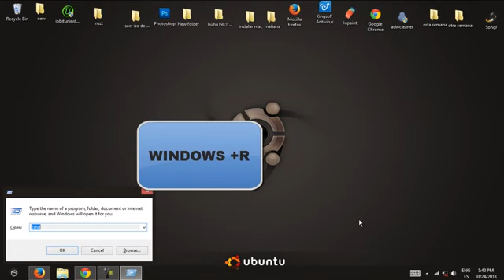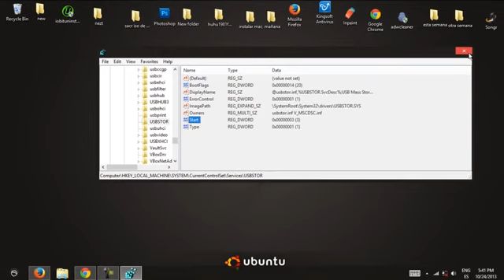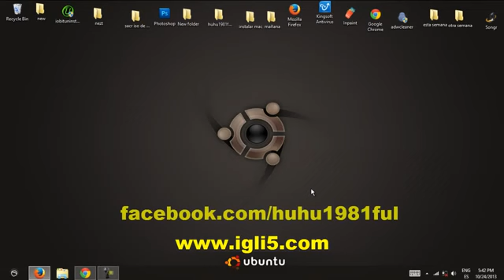حل مشكلة عدم تعرف الجهاز على الفلاش ميموري(منقول من مدونة حوحو) usb